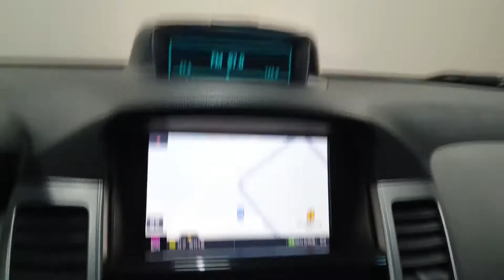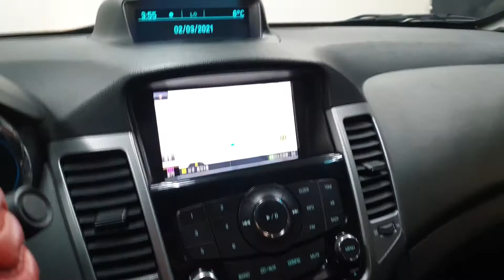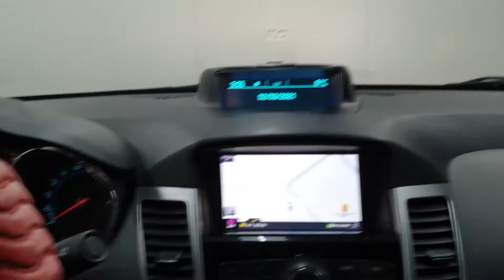LACETTI 2009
144510